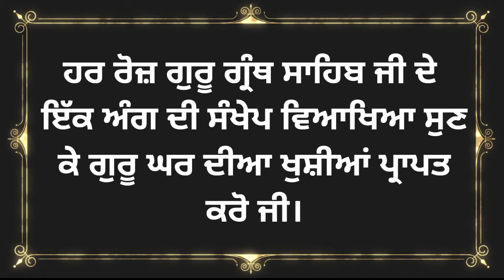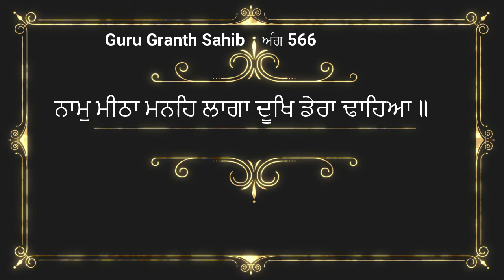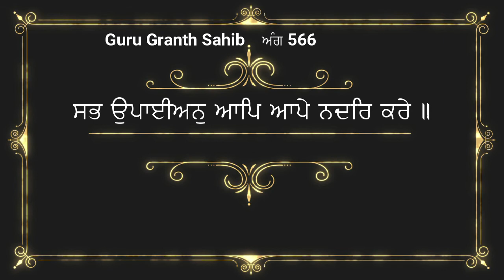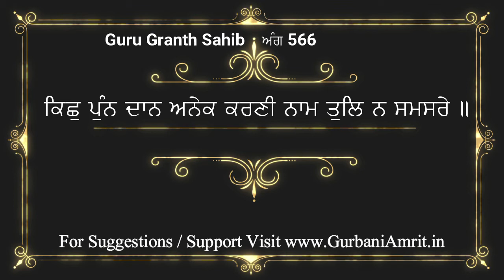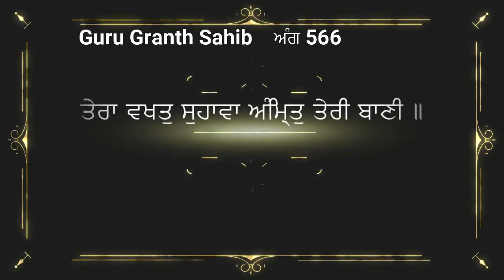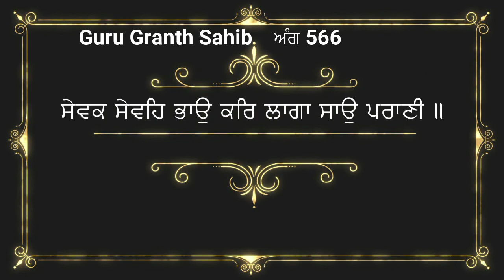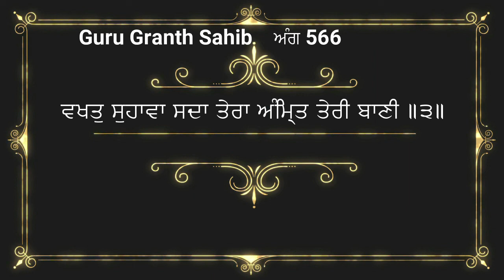ਅੰਗ 566 ਸ਼੍ਰੀ ਗੁਰੂ ਗ੍ਰੰਥ ਸਾਹਿਬ ਜੀ ਦੀ ਸੰਖੇਪ ਵਿਆਖਿਆ Brief explanation of Ang 566 Sri Guru Granth Sahib